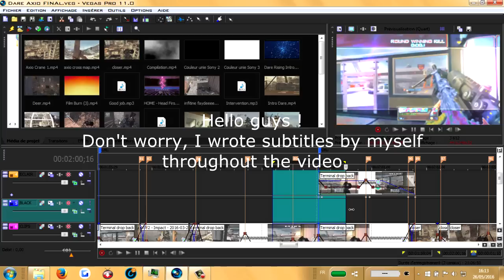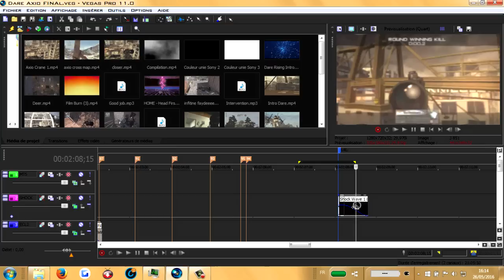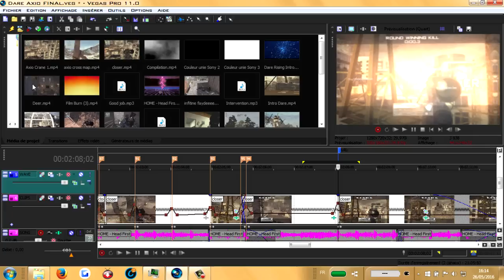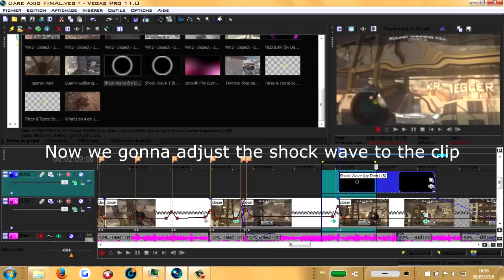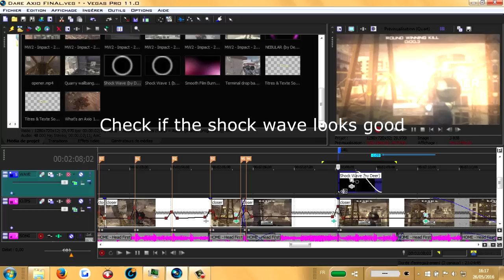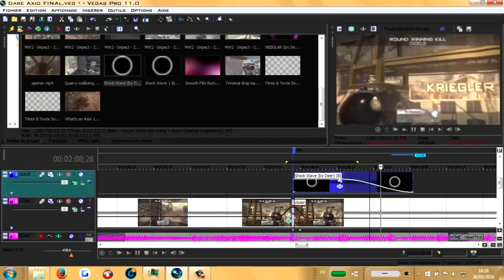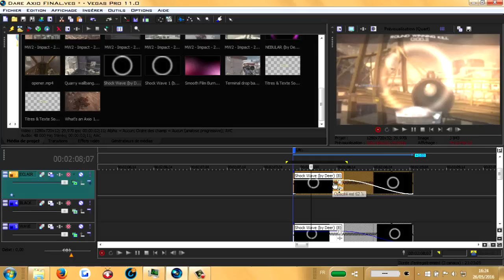Shock Wave Effect + FREE Overlays ! Sony Vegas Tutorial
400 likes = Colored Shock Wave Tutorial ?

Here is my secret to do shock waves in Sony Vegas !

Wanna edit like me ?

PEACE !